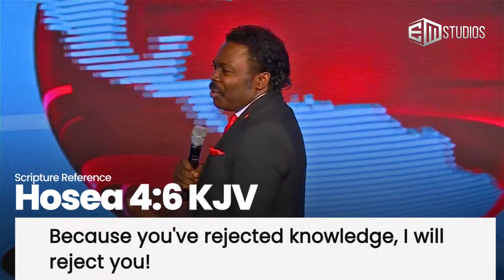COLD WATER DISTABALISES YOUR ENZYMES AND ANTIBODIES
Pastor John exposes why many people have deficient immune system, heart condition and terminal diseases.

FAITH TABLET WITH PST JOHN ANOSIKE
How to activate Divine Health and live sickness free